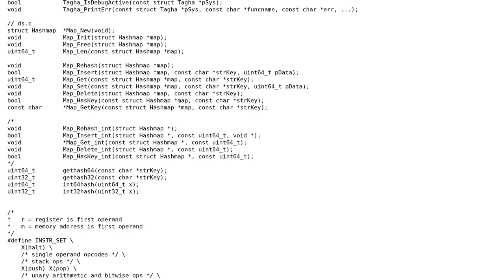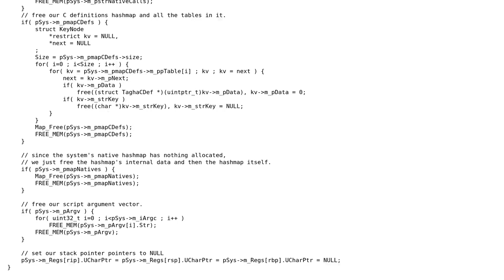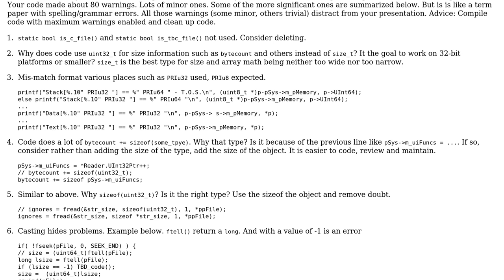Virtual Machine in C to run C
With thanks & praise to God, and with thanks to the many people who have made this project possible! | Content (except music & images) licensed under CC BY-SA | Music | Images & others | With thanks to user Nergal user chux - Reinstate Monica and the Stack Exchange Network Trademarks are property of their respective owners. You are responsible for your own actions.